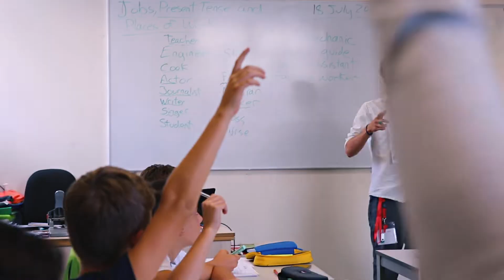Junior Summer Programmes | Ireland | Emerald Cultural Institute